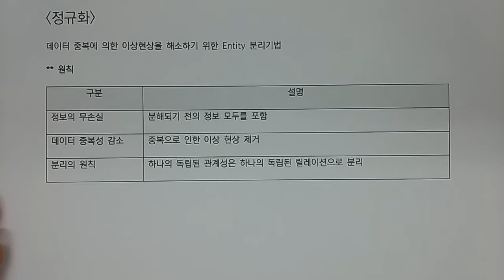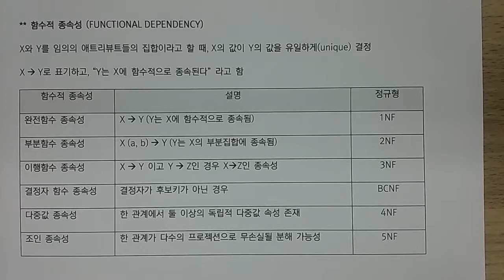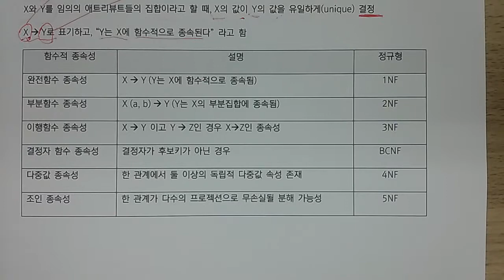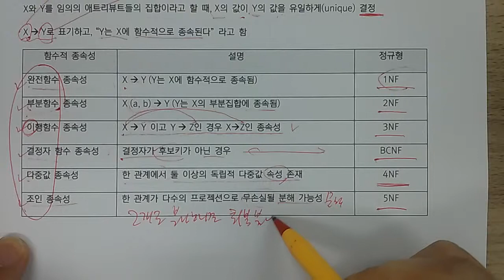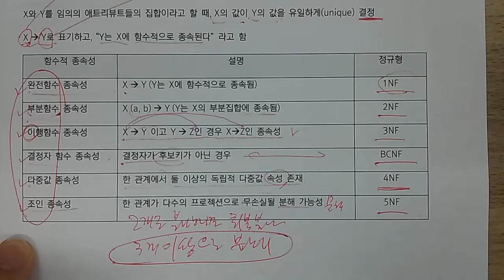기술사 - DB - 정규화 (1)